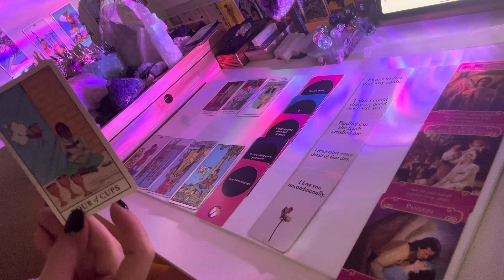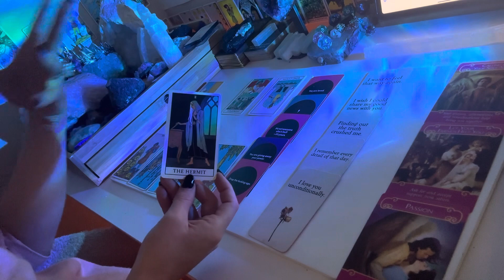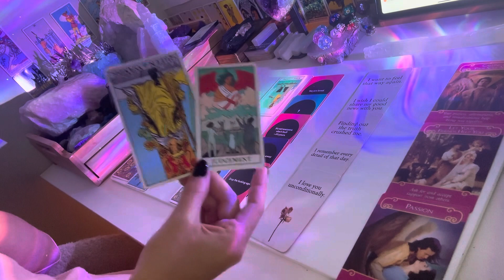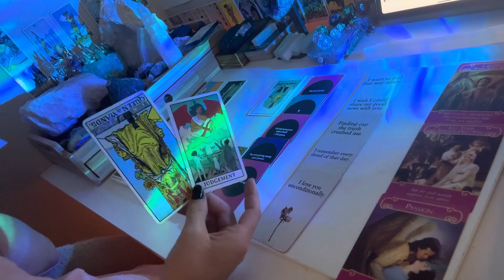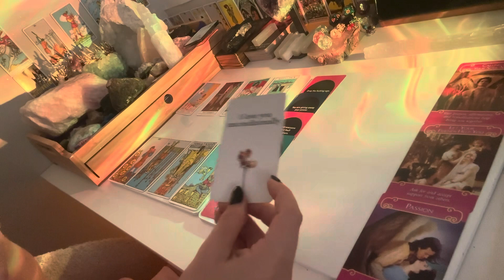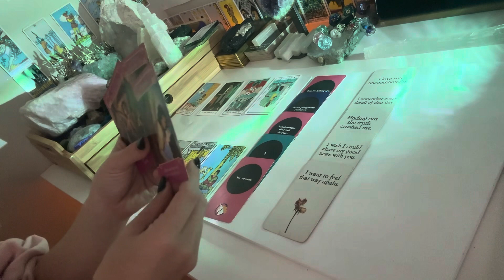TAURUS - divine is revealing the truth - may 2024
3. The romance angels Doreen virtue 4. The hidden truth oracle